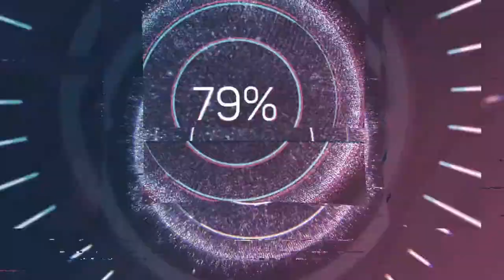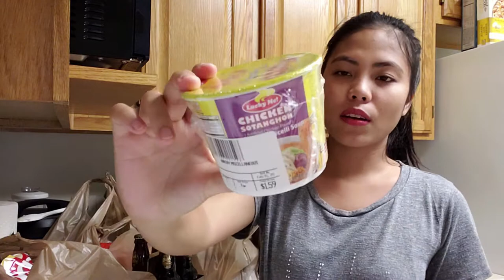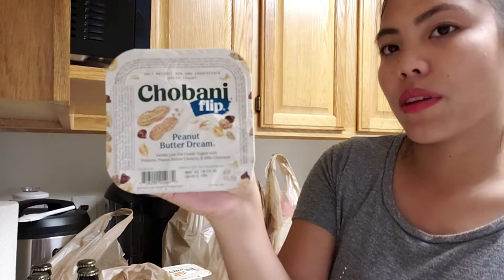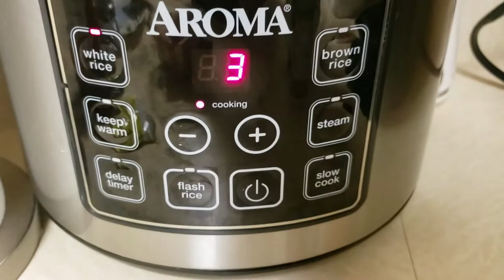FIRST TIME NAGLUTO NG CHICKEN CURRY + GROCERY HAUL COMMISSARY / FILIPINA AMERICAN COUPLE VLOG 2